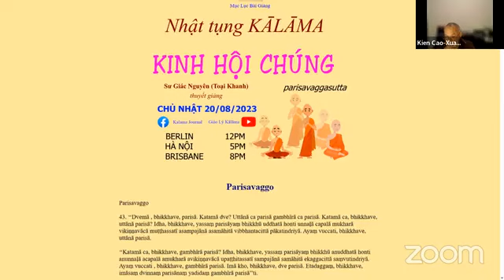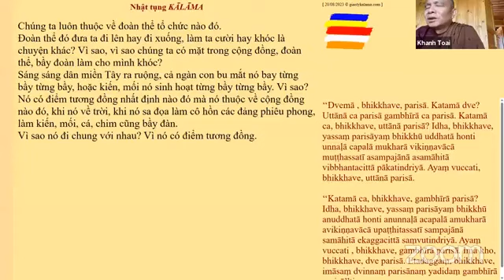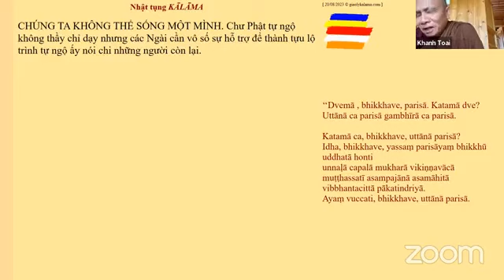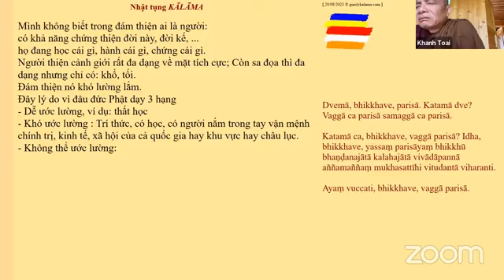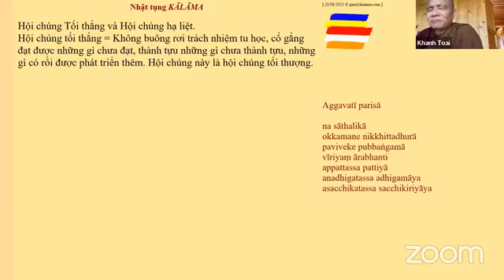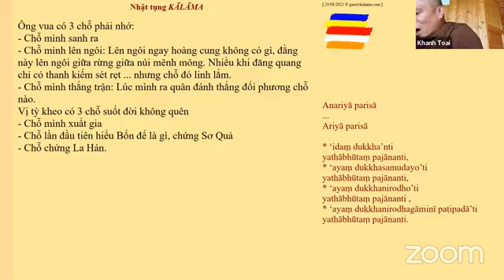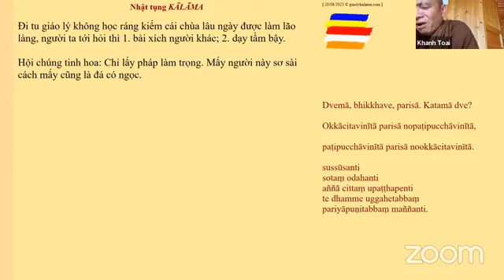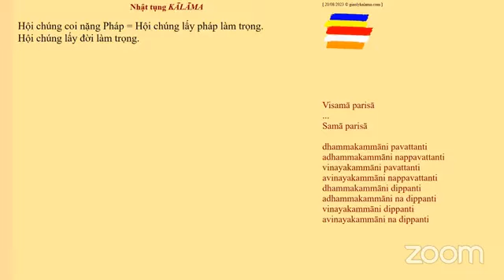Kinh Hội Chúng nhật tụng Kalama - Sư Giác Nguyên